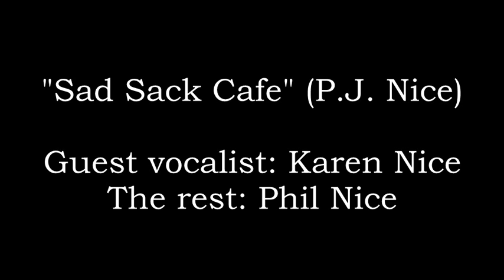Sad Sack Cafe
Back in the roaring 00s I used to frequent a cafe above a supermarket not far from where I live. The coffee should have been served in a gravy boat and the pastries were cardboard. Pre 05 it was smoky too, which all added to the ambience. Many a song lyric was penned in this grotty grotto, where I parked my ego at the door and enjoyed the feeling of being nobody, pretty much nowhere, scribbling on a napkin and dreaming up ideas and scenarios. The song actually predates this, so it was a bit like discovering a missing piece.

Guest vocalist: Karen Nice

Sore heads and scrambled eggs
At the Sad Sack Café
Recycled coffee dregs
Morning fog
A hair of the dog
To wash the bile away

Sausage, beans, broken dreams
Bad news, worn out shoes
You didn’t come for company
And the food is dressed to kill
If the salmonella don’t get you
Something else will

We’ve all been sitting here so long
We’re getting pretty long in the tooth
Life is stale and dry as last week’s apple pie
And flavourless as freshly unscrewed orange juice

The strongest tea in history
Deep-fat-fried misery
The outside world looks better
When you’ve sat here half the day
My depression gets depressed
And goes away